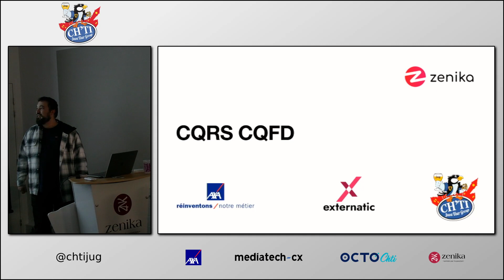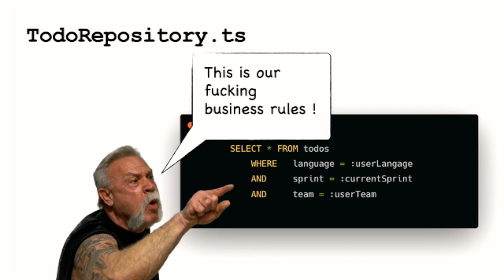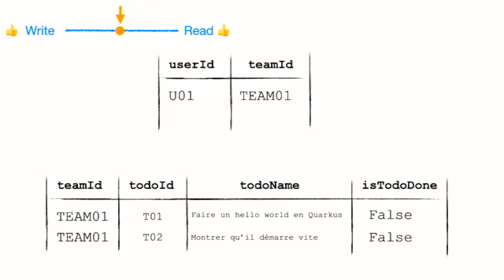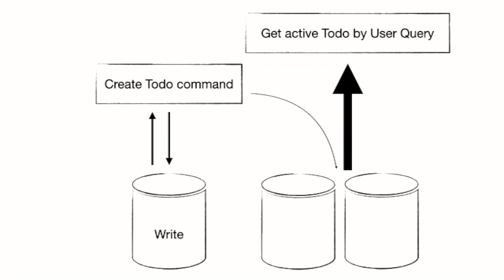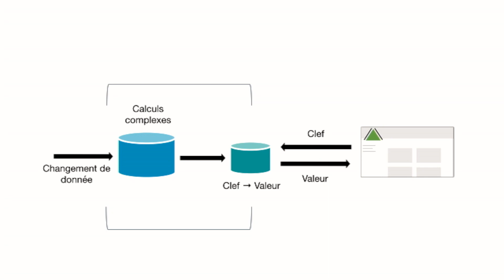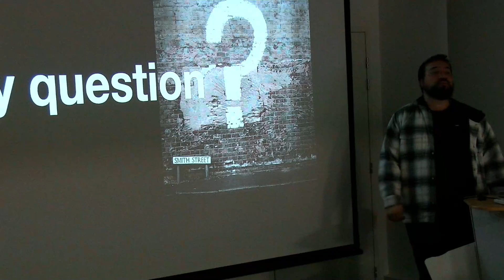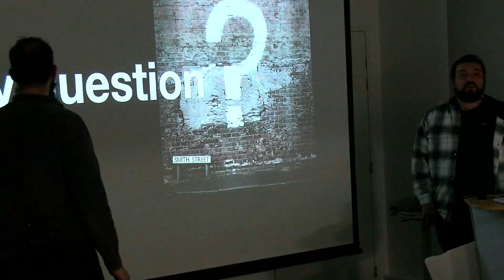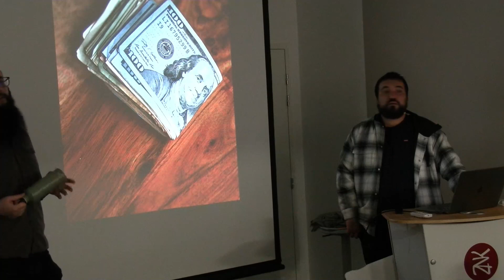CQRS CQFD — Delphin Aubin & Roman Acevedo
Découvrez la signification de CQRS, les concepts et des exemples de mise en place en compagnie de Delphin Aubin (@delphinaubin) et de Roman Acevedo.

Session enregistrée le 23 janvier 2324 dans les locaux de Zenika Lille.

Merci à Delphin et Roman pour cette entrée en matière de CQRS.

Nous tenons également à remercier les sponsors annuels qui soutiennent notre association: AXA France, Externatic et Zenika.

Bon visionnach' biloute!